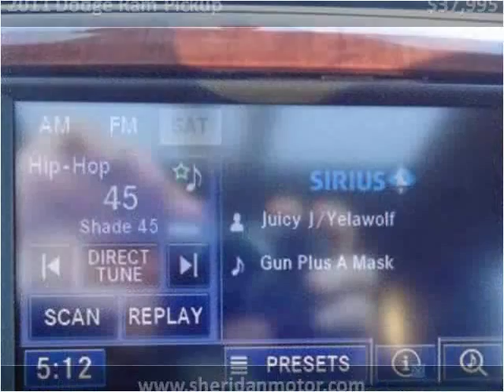2011 Dodge Ram Pickup Used Cars Sheridan WY